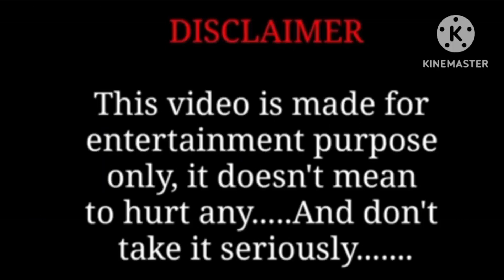bambholle drawing meme - viruss - akshay kumar, funny art -funny draw comedy video, mkartanimation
Description

bambholle drawing meme - viruss - akshay kumar funny art - mkartanimation
bambholle drawing meme - laxmii - viruss - akshay kumar - ullumanati

BamBholle - Laxmii Memes | Akshay Kumar Funny Art | Viruss | Ullumanati

watch other funny videos:

Cartoon video
Cartoon drawing
Cartoon art
Cartoon drawing
Cartoon art
roasting videos
punjaabaan song
South Indian songs
South Songs
trending songs
bewafa song,bala bala,bollywood movies,comedy movie,comedy movies hindi full,bala,bhool bhulaiyaa full movie,bhull bulleya 2 trailer,akshay kumar movies,Suryavanshi full movie,bhool bhulalyaa songs,bollywood movie,bachchan pandey song,phir hera pheri hera pher,bachchan pandey full movie,sajan sajan teri dulhan akshay kumar songs,robot movie,dulhe ka sehra suhana lagta hai,mubarak ho tumko ye shadi tumhari hd